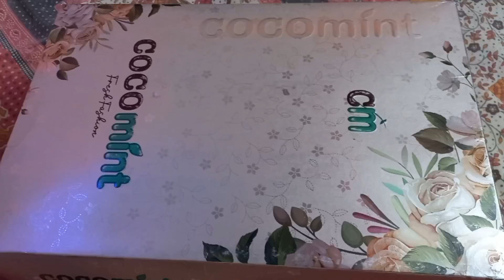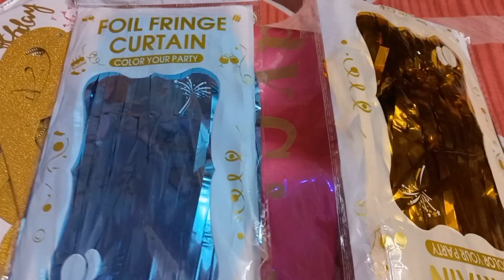ধর্মতলা থেকে কি কি কিনে আনলাম || বাবাই Teachers day জন্য কি gift 🎁 বানিয়েছে 😱